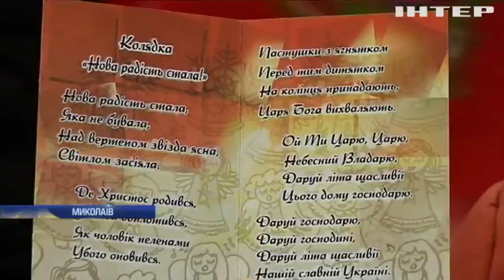Щедрівку "Нова радість стала" одночасно заспівали у шести країнах світу